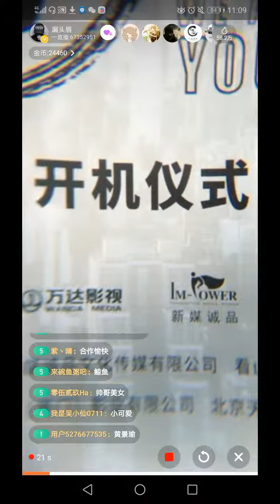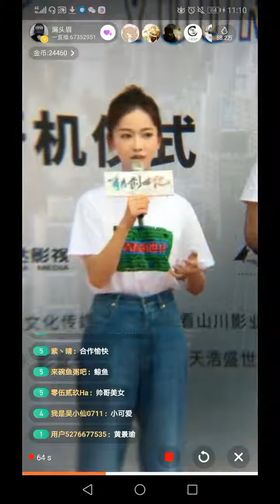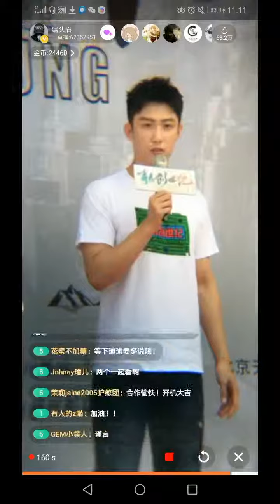28/4/19 Khai máy " Thanh xuân sáng thế kỷ"